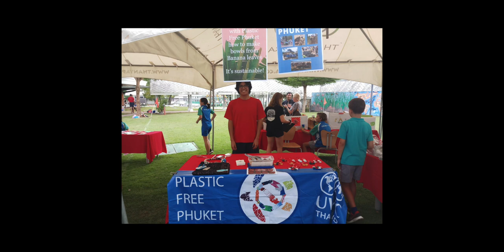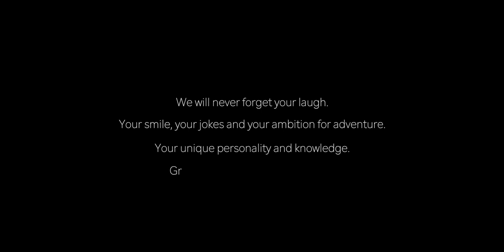Rest in Peace, Angel Benjamín.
I hope you enjoy this video that barely encaptures who he was as a person. Some of us were so lucky to know him. Prayers up!
The most precious smile! Nunca te olvidaremos Ángel Benjamin. Nos alegrabas cada día con tu bella sonrisa y tus ideas tan extraordinarias! Tenías tanto que darle al mundo, tantas cosas por contar y tanto por descubrir en tu mundo de aventurero. Tenía tanto que contarte, quería ir a visitarte, pero lo que más quería era ver cómo cambiabas el mundo! Tenías tanto que descubrir y contarnos, pero ya has cambiado el mundo, sobre todo el nuestro. Ojalá poder haberte escrito solo para que supieras que eras especial para mi. Aunque espero que te acordabas de cuando te lo decía en el colegio! Eras y siempre serás importante en nuestras vidas. Descansa en paz angelito👼🏼🕊.

Mi más sentido pésame para tu familia. Todos estamos con ustedes, TODOS. Siempre seremos su segunda familia. Cuídense mucho, siempre nos tenemos el uno al otro con su espíritu entre nosotros. 😔